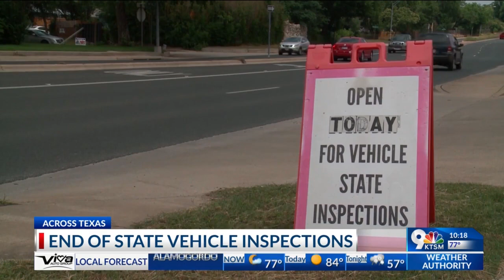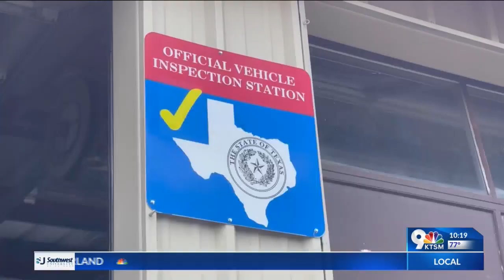Texas passes bill eliminating mandatory vehicle inspections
Texas drivers will save a trip to the auto shop after lawmakers voted to eliminate the annual vehicle inspection requirement for most vehicles this legislative session.